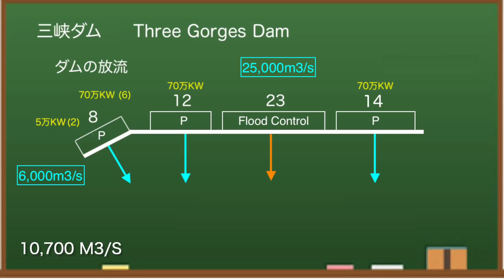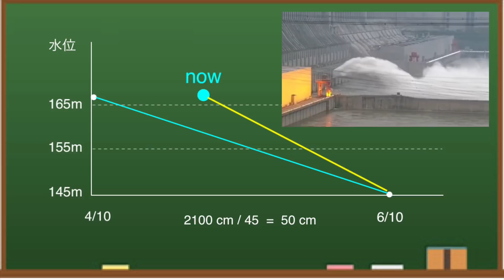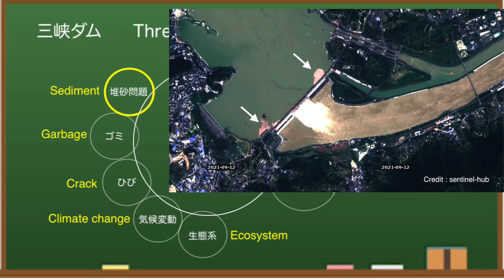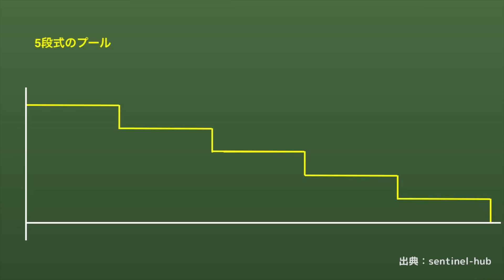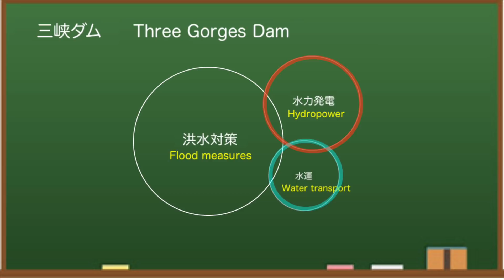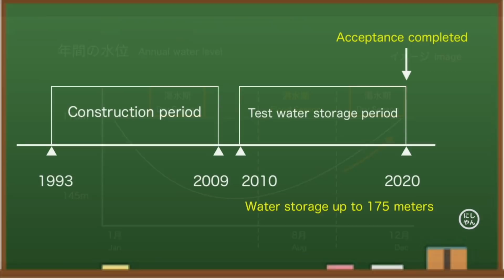Three Gorges Dam ● Incident ● April 27, 2022 ●Water Level and China Flood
The Three Gorges Dam in China is famous as one of the largest dams in the world. The inflow of the dam is skyrocketing. And the water level is rising.◆Incident◆

At 8:00 am on April 27, local time, the water level at the Three Gorges Dam is 166.38 meters.Compared to April 25, it is about 20 cm higher.The water level was 159.70 meters around this time last year, so it is more than 6 meters high this year.Looking at the water storage side of the dam, the water level is around here.

When I checked the discharge of the Three Gorges Dam at 8:00 am, it was 10,700 cubic meters per second.Therefore, it is estimated that the power generation status is about 35%.The discharge rate is much higher than usual.From April 22nd, the discharge has been constant.What are they intended for?

According to dam data, the water level continues to rise at the Three Gorges Dam.This is because the inflow has increased sharply and they are limiting the discharge.I don't expect the water level to drop anytime soon.Let's take a look at the data from the upstream observatory.Not long ago, inflows were down, but now they are up.The orange line is at last year's level.As usual, we can see that there is a lot of water this year.

◆Information
damdata